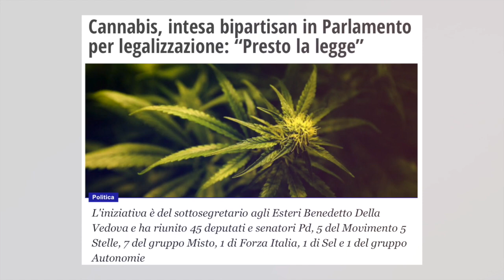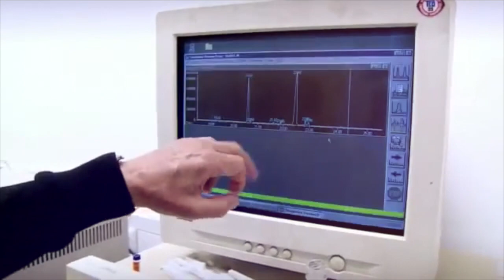Legalizzazione: "una questione di giustizia" - Alessio Villarosa - Vittorio Ferraresi